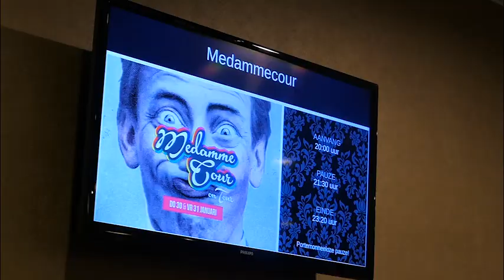Vlog: Medammecour On Tour 2020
Medammecour is een Limburgse carnavalsrevue met (gast) optredens van Limburgse artiesten en buuttredners.

Tijdens de 6 weekse theatertour door limburg maakte ik voor de regionale omroep L1 een backstage vlog.